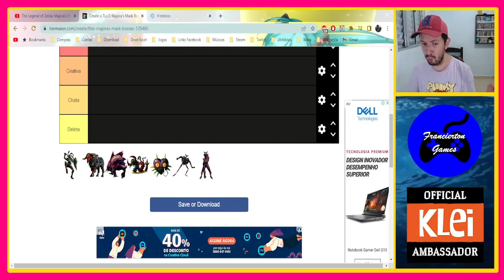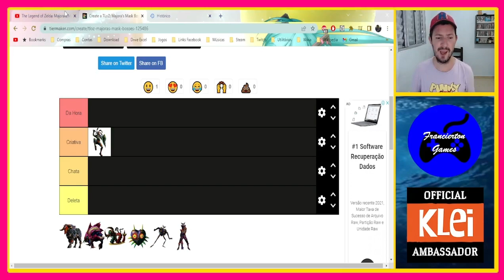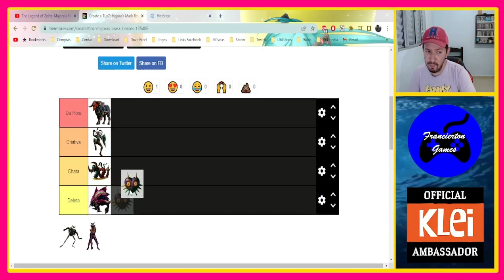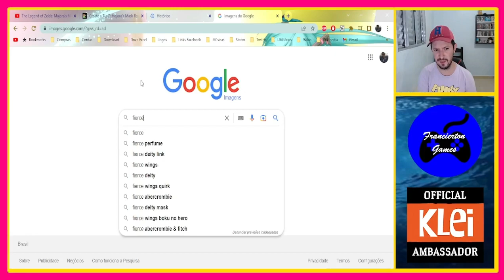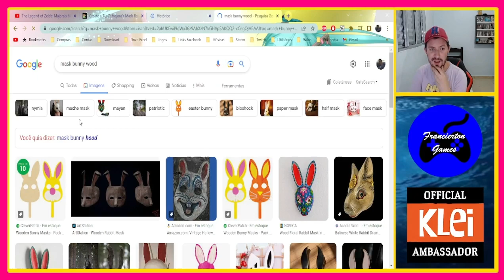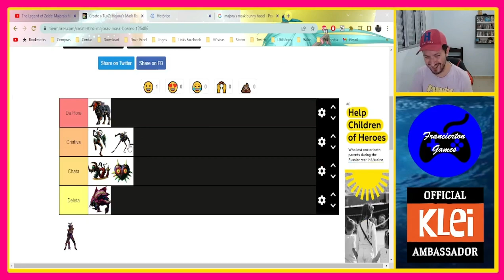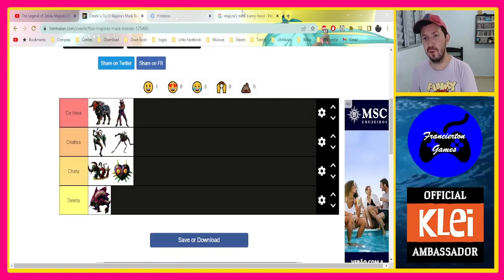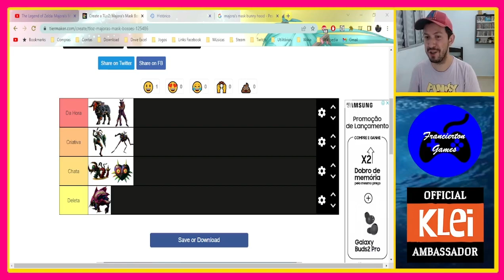Tier List #65 - Todos os Bosses do The Legend of Zelda: Majora's Mask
E no nosso vídeo de hoje, faço uma lista voltada a todos os bosses do jogo The Legend of Zelda: Majora's Mask, faço todos, explicando quais as batalhas mais interessantes e as mais irritantes também.